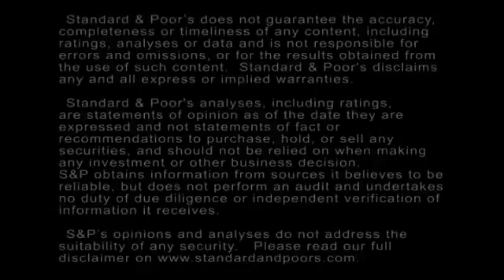The Home Entertainment Market Begins To Turnaround In A New Era Of Digital Distribution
In this CreditMatters TV, Associate Director Chris Valentine discusses the rebound in the home entertainment market and any potential credit impact on rated studios.